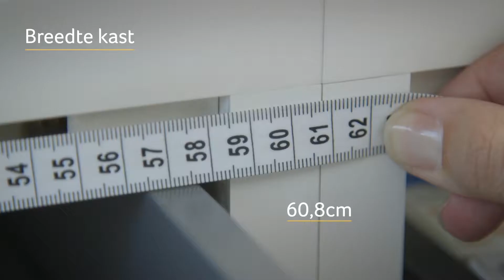Let's Measurize - LEGRABOX inner drawer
Discover how to measure up your LEGRABOX inner drawer to find a suitable Orgalux inner divider.